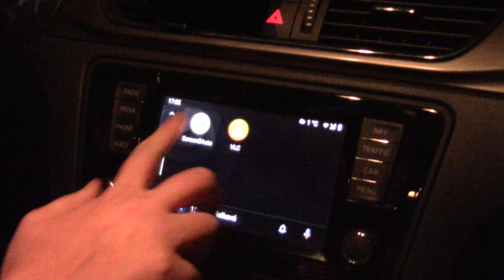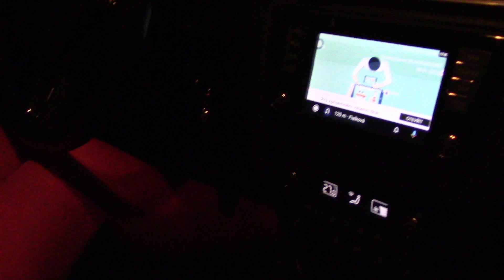Android Auto and YouTube videos without root your phone with Black Box Interface!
We have prepared more than 150 videos on MirrorLink, Android Auto and CarPlay. We would be grateful for your contribution to our future work.

Full mirroring of your Android (or Apple) phone through Android Auto without root (jailbraek). Using the "black box interface", the ability to stream YouTube, VLC player and more in your car with Android Auto. How to do and set everything can be found